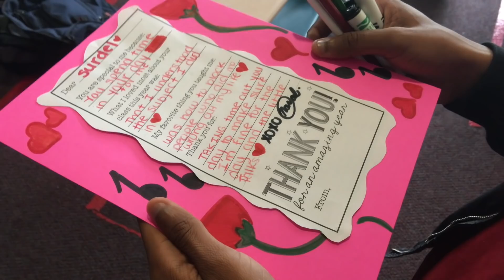5 Tips to Creating a Culture of Kindness| Teacher Tip Tuesday #3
When you are stuck in a rut sometimes the best thing to help yourself is to help someone else. Here are 5 (or so 🙃) tips on how to create a culture of kindness in your school.

Follow us on:
iTunes: Real Rap With Reynolds
Instagram: real rap with the reynolds
Facebook Group: “Real Rap With Reynolds Teacher Talk"
Soundcloud: Real Rap with the Reynolds

Music
Kia Orion